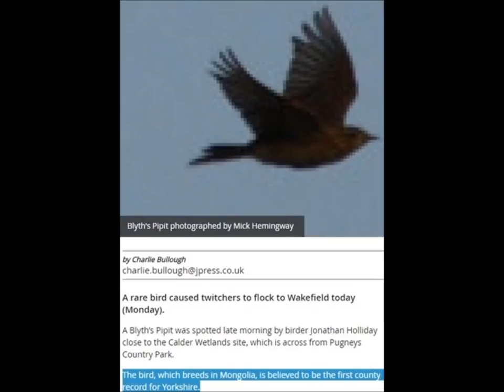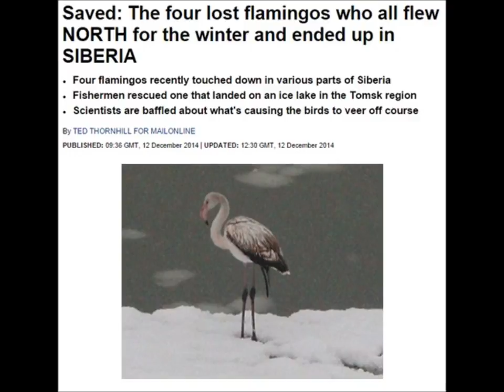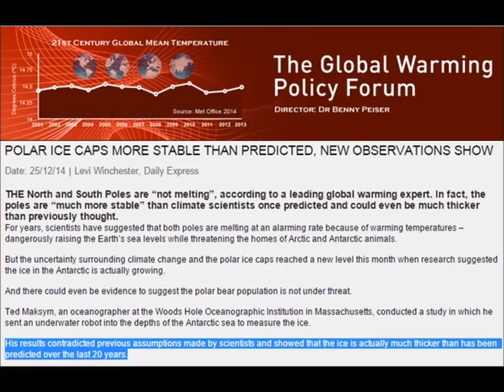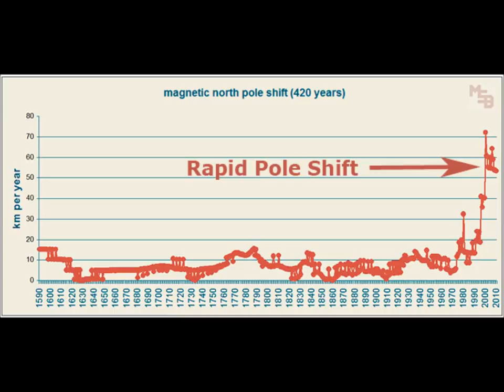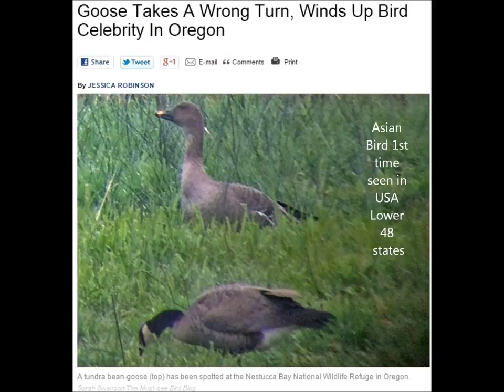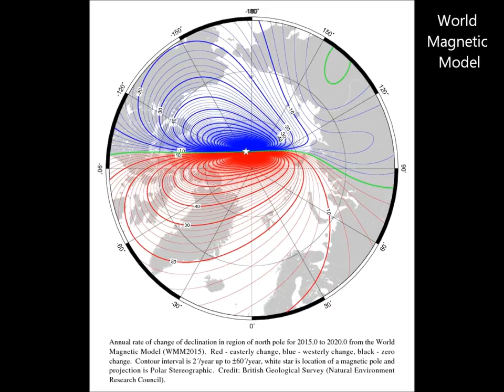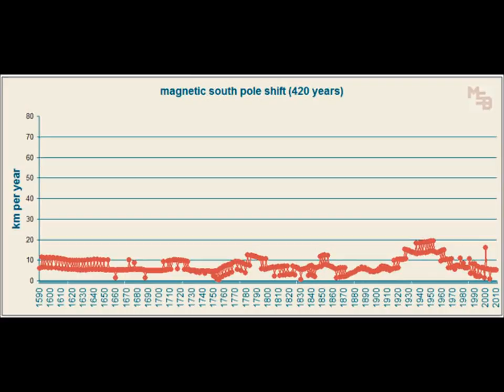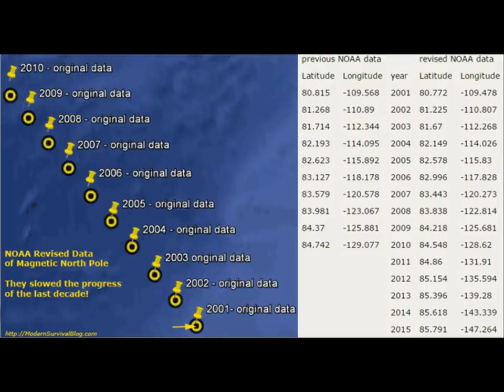Earth's Magnetic Fields Now Twisting, Effects Showing | Mini Ice Age 2015-2035 (35)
During the 20th century the geomagnetic North Pole moved 1100 km, and since 1970 its rate of motion has accelerated from 9 km/year to approximately 52